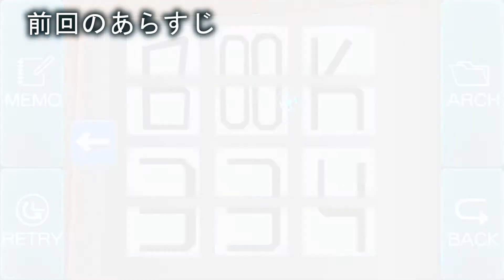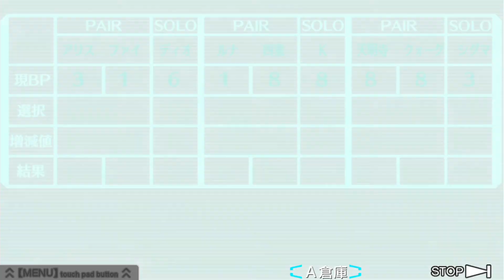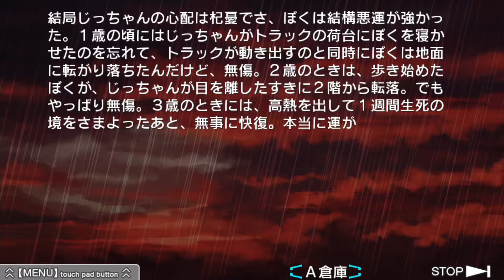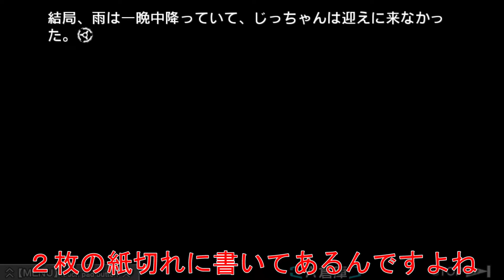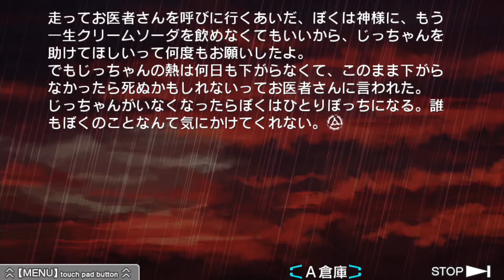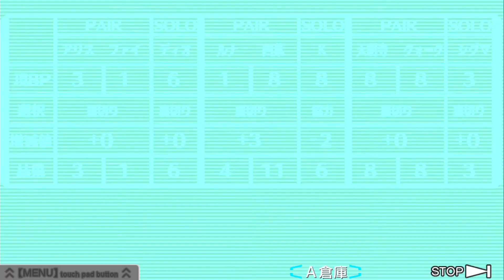#50【PS4】極限脱出ADV 善人シボウデス - TENMYOUJI;END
極限脱出ADV 善人シボウデス
Zennin Shibou Desu

PlayStation Vita
2012年2月16日 発売